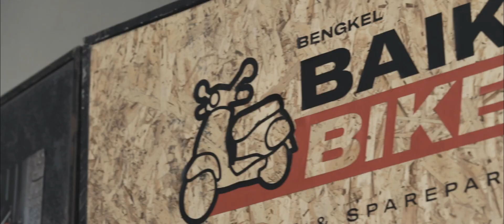TRAILER BODYPACK WEBSERIES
Coming soon! Bodypack ramadhan web series
Ramadhan merupakan bulan di bukanya banyak pintu rejeki, di kesempatan ini lah Bani memulai usahanya membuka bengkel motor BAIK BIKE dan di temani oleh Norman yang bertugas mengurus administrasi dan Ebed sang mekanik handal. banyak cerita menarik terjadi di bengkel Baik Bike. Penasaran gimana keseruan bengkel BAIK BIKE? staytuned di BalikLebihBaik the series setiap mulai hari jumat 17 mei pukul 15.00 WIB di bodypack youtube channel.